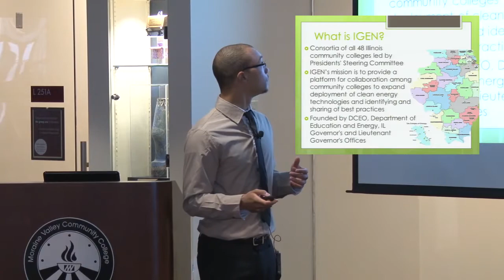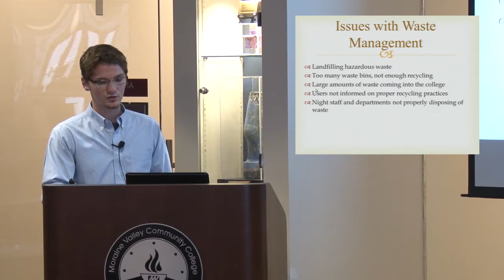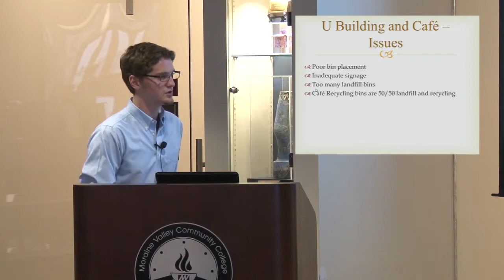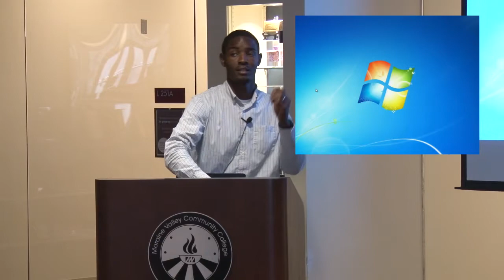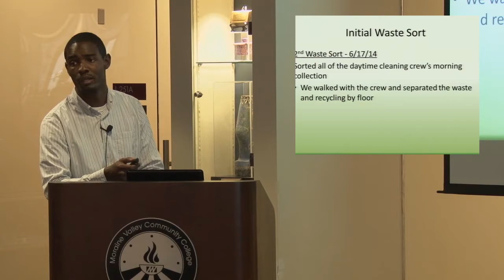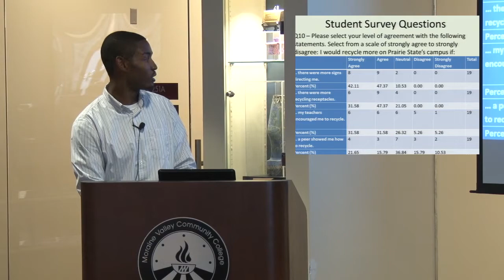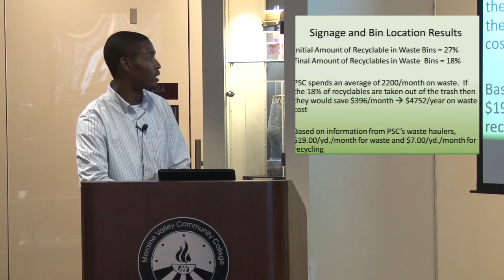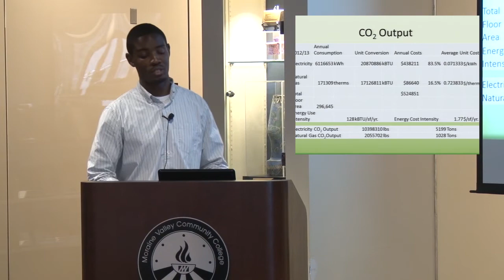A Summer of Dumpster Diving & Sustainability: IL EPA Interns Present Their Work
This summer (2014) several interns supported by the Illinois Environmental Protection Agency did projects at Chicago-area colleges (including Moraine Valley), each focusing on a waste reduction program aimed at increasing recycling and developing zero-waste plans. These interns presented the findings from their work and offer new insight on sustainability efforts in higher education.